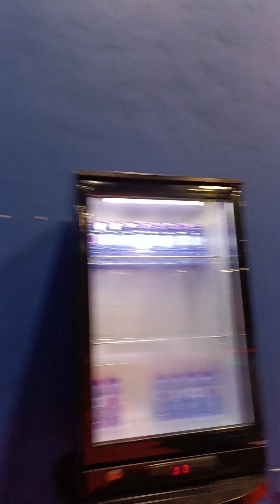padel sports monsoriya Kuwait,,,, Date 21/08/2023 Iqbal